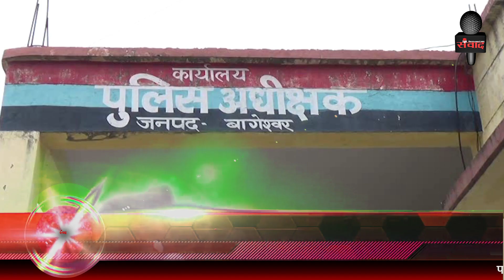आए थे एसपी को रिश्वत देने लेकिन फिल्मी स्टाइल में धरे गए SAMVAAD365